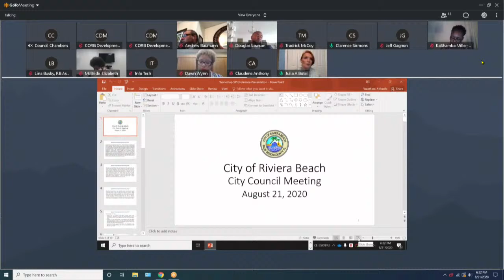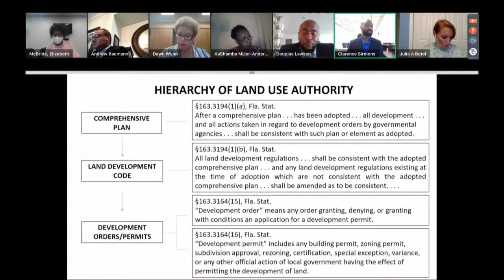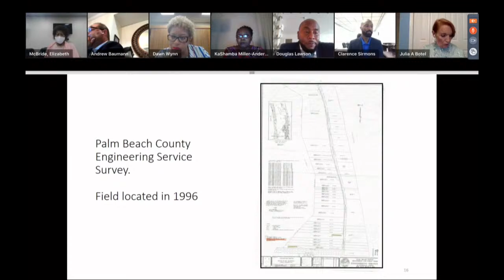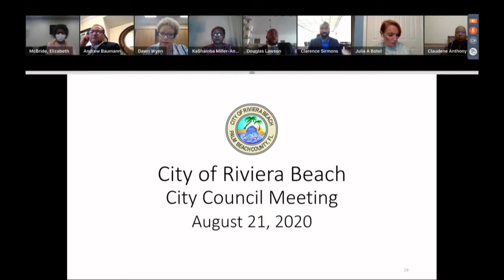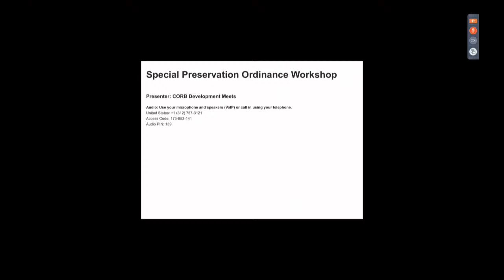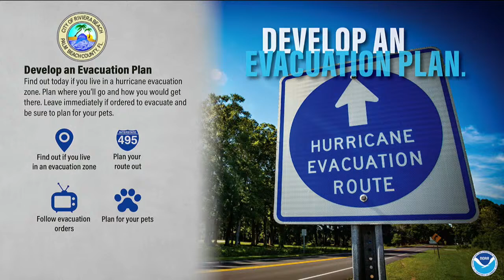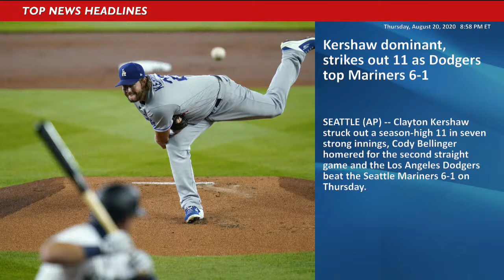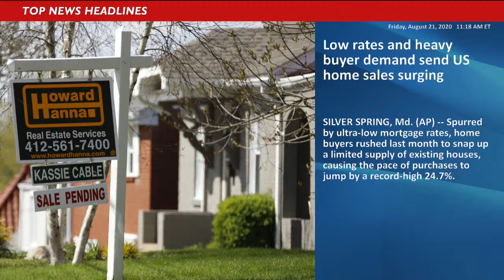Special Preservation Workshop August 21, 2020